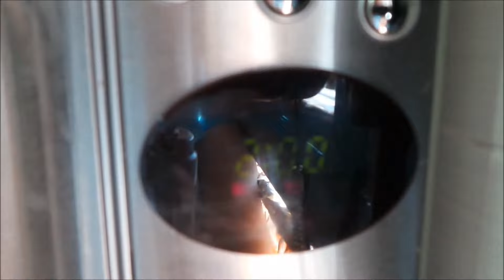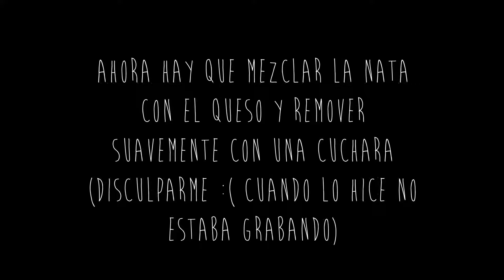cupcakes sin horno en 10 minutos decoradas con frosting, (microondas) fácil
¿Quieres ver más recetas faciles y recetas sin horno? entra en mi canal

Ingredientes para la base de bizcocho:
- 1 cucharita pequeña de levadura (polvo para hornear)
- 2 huevos
- 5 cucharadas de harina de trigo
- 4 cucharadas de azúcar
- 8 trocitos de chocolate.

Ingredientes para el frosting
- 75g de azúcar glas
- 200ml. de nata para montar
- 200g. de queso para untar
(y si quieres hacer el frosting de colores, necesitas colorante para alimentos)